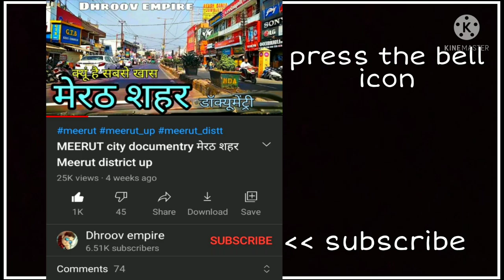HATH RAS CITY हाथ रस शहर Hath ras jila hath ras Hath ras ki video